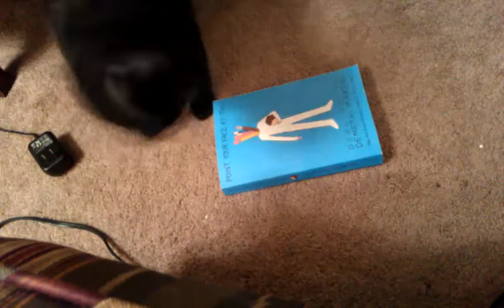Willard likes Demetri Martin's book